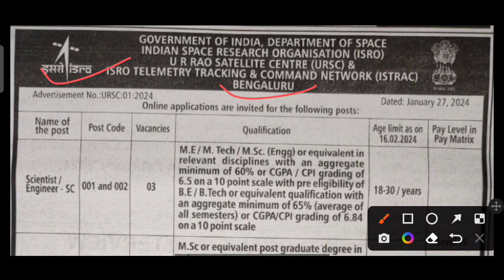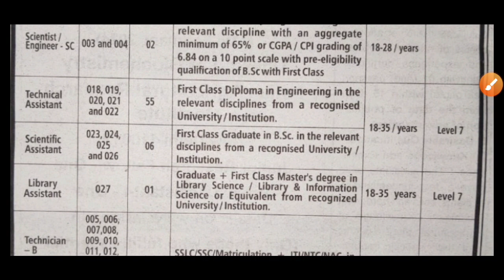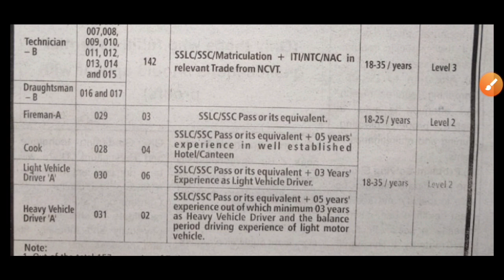ISRO U R RAO NEW RECRUITMENT 2024. All branches B.tec Diploma or ITI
ISRO UR RAO NEW RECRUITMENT 2024